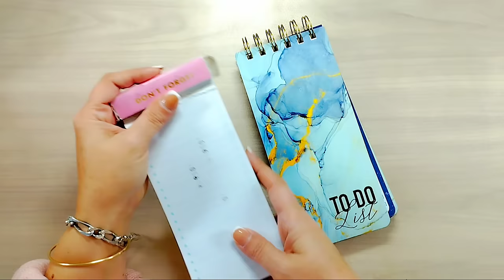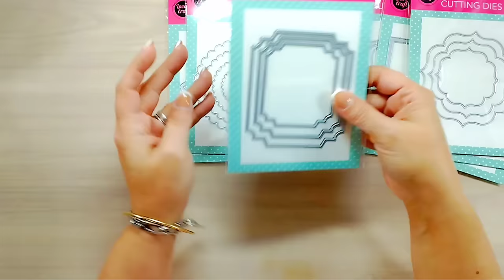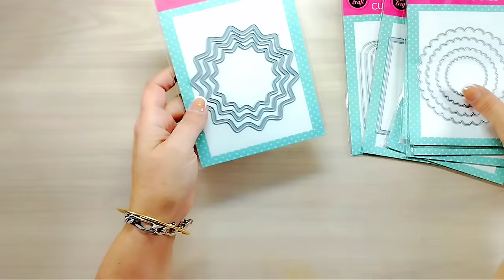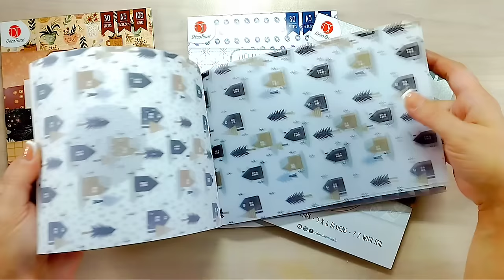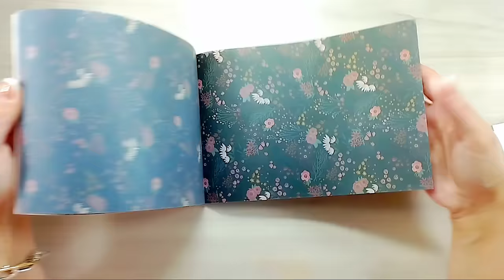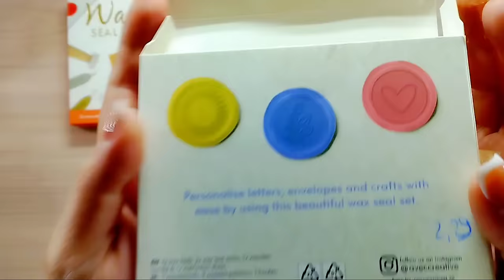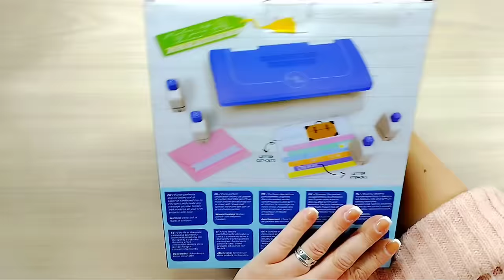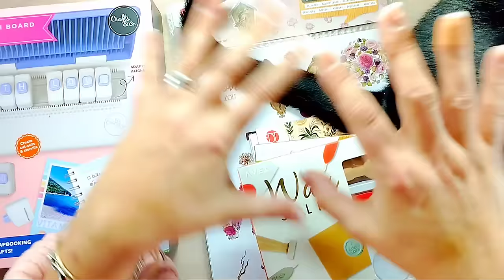Haul Action " C'était pas prévu lol 🤣🤣🤣" & Astuces pinces...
Aujourd'hui je vous présente mes achats fait chez Action !!!
Astuces pour les pinces au début de la vidéo et beaucoup de blablas, lol !!! !!

Si vous avez des questions n'hésitez pas à les mettre en commentaire ;)

Je vous souhaite un bon visionnage et je vous dis à bientôt dans ma prochaine vidéo !

Bisous Bisous
Laetitia
Spoonielovejunkjournal

Abonnez-vous à SpoonieLoveJunkJournal pour partager notre passion et apprendre à faire de belles économies dans vos créations, le junk journal, plein de conseils et d'astuces dans votre organisation et rangement de votre atelier grâce au recyclage que je pratique au quotidien, je suis incapable de jeter quelques choses si je peux fabriquer un nouveau rangement, une nouvelle astuce organisation ou une nouvelle création ! Mon esprit est sans cesse en ébullition, même la nuit, lol !

▬▬▬▬▬▬▬ LIENS VERS MES CHAÎNES D'INSPIRATIONS PREFEREES ▬▬▬▬▬▬▬